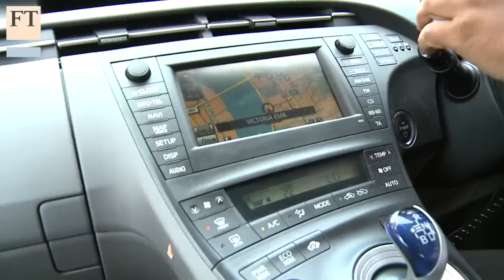Taxi wars - Black cabs v Uber | FT Business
Read 'Uber cranks up ride-hailing battle with $3.5bn Saudi investment' free

London's black cab drivers have caused gridlock in the capital as part of Europe-wide protests over the legality of Uber, the cab hailing app. The FT's Sally Davies rides with two taxi drivers to hear their views.